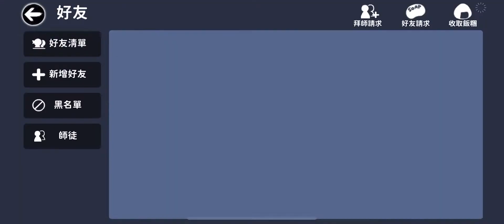忍者必須死 水片